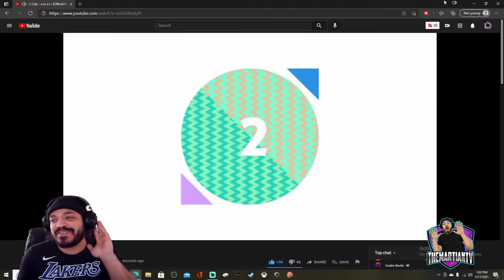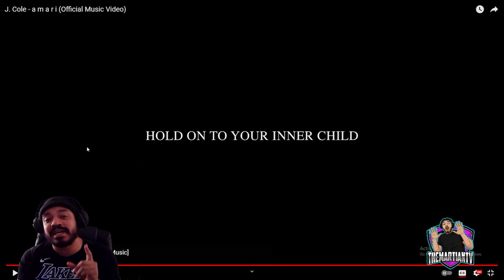J. Cole - a m a r i (Official Music Video) REACTION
THEMARTIANTV REACTS TO HIS TWIN J COLE
WHATS YOUR FAVORITE SONG OFF THE ALBUM
THE OFF SEASON?